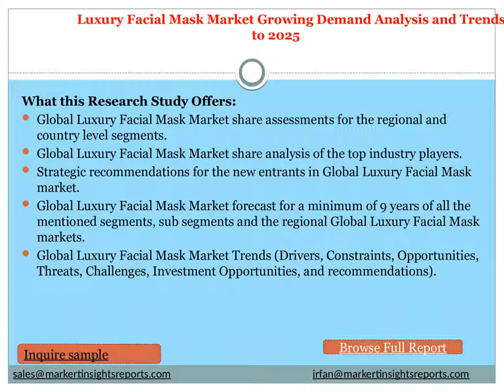Luxury Facial Mask Market Growing Demand Analysis and Trends 2019 to 2025